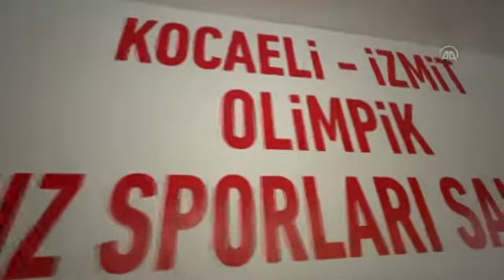KOCAELİ Türkiye'de kısa kulvar sürat patenindeki gelişimin hızlandırılması hedefleniyor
Türkiye Buz Pateni Federasyonu (TBPF) Yönetim Kurulu Üyesi Ata Yetişken, kısa kulvar (short track) sürat pateninde Türkiye'ye ilk olimpiyat kotasını kazandıran Furkan Akar'ın başarısının, altyapıdan yetişen gençlere örnek olduğunu belirterek, yatırımları artırarak bu branşın gelişimini hızlandıracaklarını söyledi.